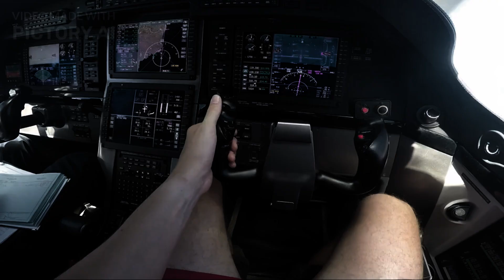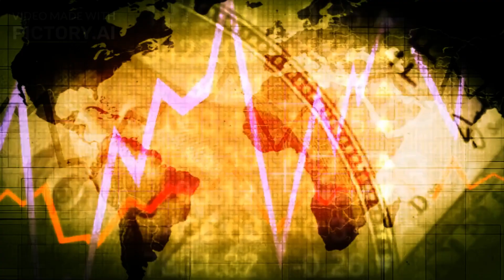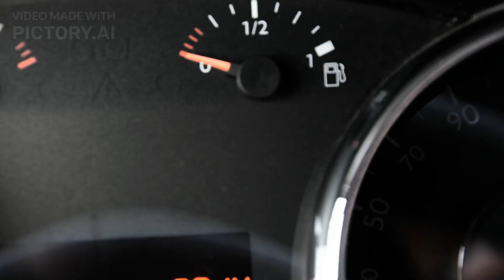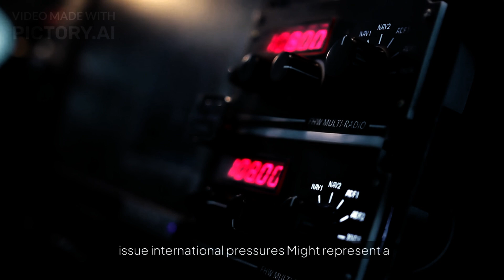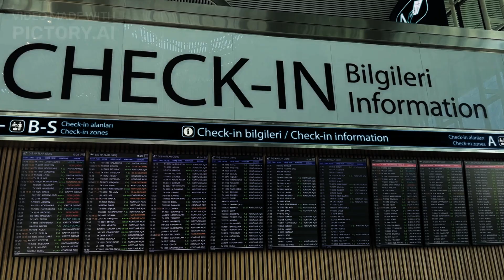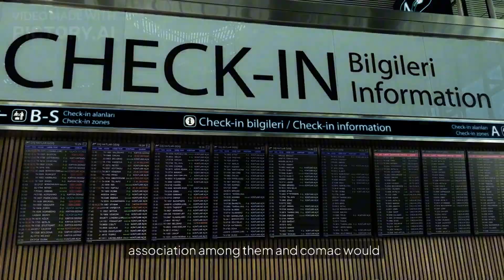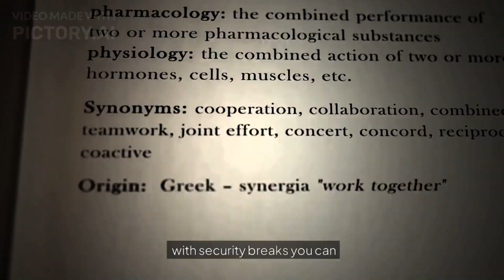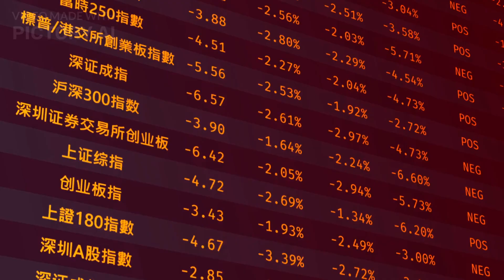why this airplane gives boeing nightmares! NEW Comac C919 Is Airbus & Boeing's WORST Nightmare.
NEW Comac C919 Is Airbus & Boeing's WORST Nightmare. - the new comac c919 is airbus and boeing’s worst nightmare.

Your Queries;-

new comac c919 is airbus & boeing's worst nightmare
comac vs boeing vs airbus
airbus vs boeing vs comac
comac c919 vs airbus a320
comac c919 vs boeing 737
comac c919 is airbus & boeing's
comac vs boeing
boeing is better than airbus
what is airbus and boeing
comac c919
comac c919 cockpit
comac c919 takeoff
comac c919 landing
comac c919 review
comac c919 flight
comac c919 interior
comac c919 crash
comac c919 gpws
comac c919 air china
comac c919 aircraft
comac c919 alarm
comac c919 bank angle
comac c919 china eastern airlines
comac c919 pull up alarm
airasia comac c919
avion comac c919
air china comac c919
avion chino comac c919
avion chinois comac c919
comac c919 business class
máy bay comac c919
comac c919 cockpit takeoff
comac c919 china southern
comac c919 cockpit landing
comac c919 cabin
chinese comac c919
china comac c919
china eastern comac c919
china southern airlines comac c919
comac c919 documentary
comac c919 engine
comac c919 economy
comac c919 first flight
comac c919 factory
comac c919 test flight
flying comac c919
comac c919 hindi
comac c919 hong kong
comac c919 indonesia
inside comac c919
comac c919 msfs
comac c919 manufacturing
comac c919 malaysia
comac c919 vs mc 21
comac c919 papercraft
comac c919 production
pesawat comac c919
comac plane
comac c919 trip report
comac c919 sam chui
comac c919 singapore
comac c919 transnusa
comac c919 test
comac c919 total
flying the comac c919